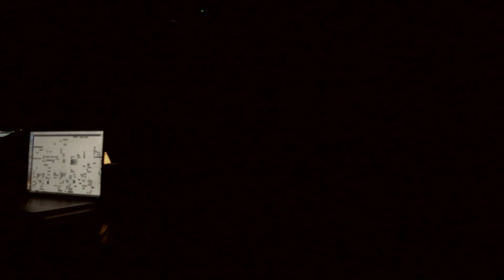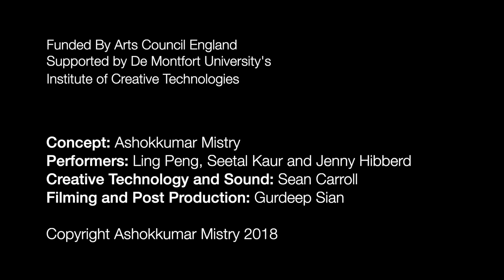The Nature of Misunderstanding (Full Performance)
The full performance of The Nature of misunderstanding which is a data driven performance exploring how we take and cognate information to create performance.